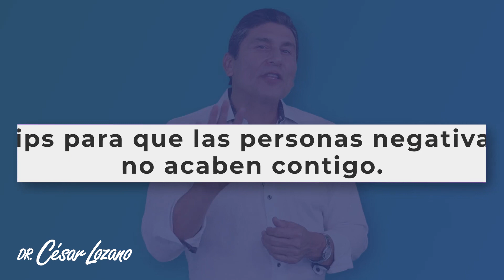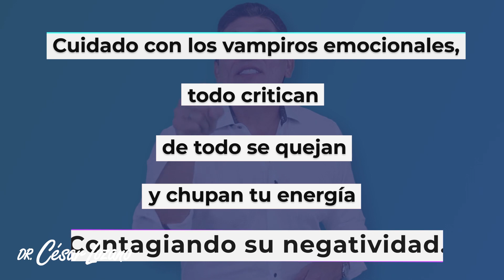4 tips para combatir a la gente negativa | Dr. César Lozano.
Convivir con puras personas positivas y agradables es algo poco probable, por lo que te quiero compartir 4 estrategias para vencer a los vampiros emocionales que te quieren chupar tu energía.